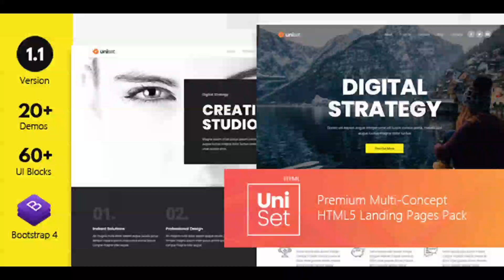UniSet - Premium Multi-Concept Landing Pages Pack | Themeforest Website Templates and Themes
UniSet is a highly creative, modern, visually stunning and Bootstrap responsive multi-purpose HTML5 landing page template with 21 ready home page demos. Using it you can create any landing page you want just in a few minutes. Template Features Fully Responsive Layout (PC, Tablet and Mobile phone) HTML5/CSS3 W3C Valid Based on Twitter Bootstrap 4.0 Clean & Ultra Modern Design Developer Friendly Commented Code Modern Responsive Mobile Navigation 21 Layout Styles Pricing Tables, Statistic Counter, Fullscreen Slider, Our Team Section, Flex Slider Integration Magnific Popup Lightbox Plugin Integration Embeding Responsive Google Map Seo Optimized for Search Engine Google Analytics Ready Cross Browser Compatability Working PHP Contact and Register Forms Working PHP MailChimp Form Contact, Register and MailChimp Forms Validation Flaticon Icons Retina Ready (50 Icons)) 675+ Font Awesome Icons Google Fonts Easy To Understand Documentation Recent Projects LeekApp – Mobile App Landing Pages Big Pack FrontUp – Conference & Event HTML5 Landing Page Template TeamSpace – Multi-Concept Landing Pages Pack CodePoint – Premium Multi-Purpose Landing Page PowerNode – Multi-Purpose Landing Page With Page Builder Altron – Multi-Purpose Landing Page Template Eventry – Conference & Event HTML5 Landing Page Template Movel – App Landing Page Template Spento – Flexible and Multi-Purpose Landing Page xLander – Premium Landing Page Template Crossway – Startup Landing Page Template

download UniSet - Premium Multi-Concept Landing Pages Pack | Themeforest Website Templates and Themes